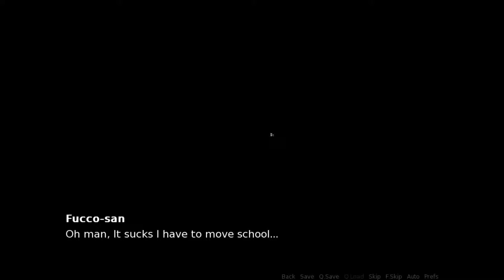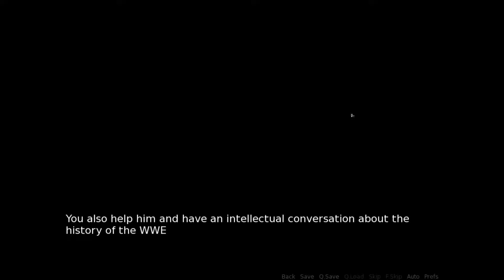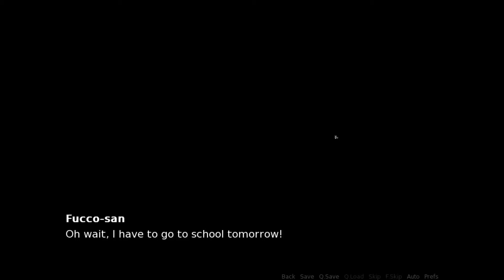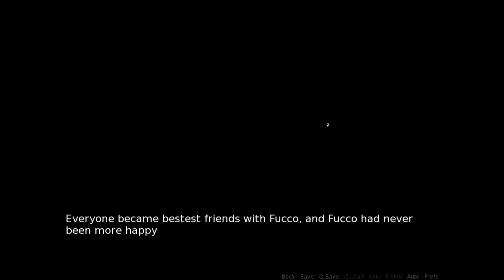Let's Play-John Cena's Sexy High School Adventure!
A game where everyone but you is John Cena, and sexy time is actually wrestling... say what?